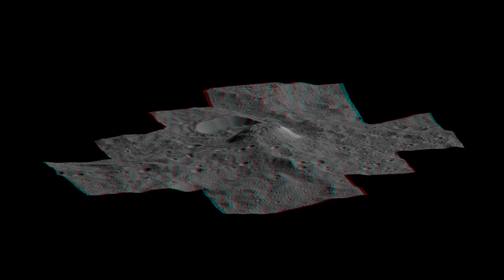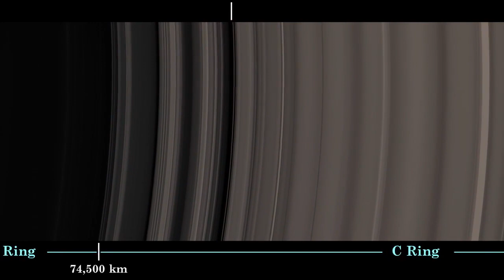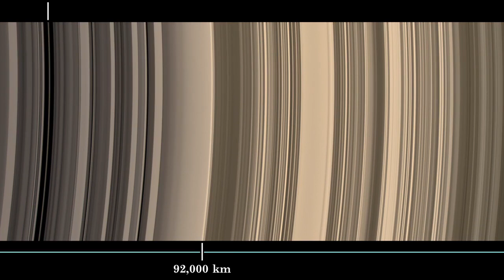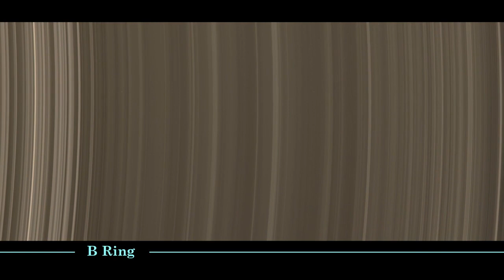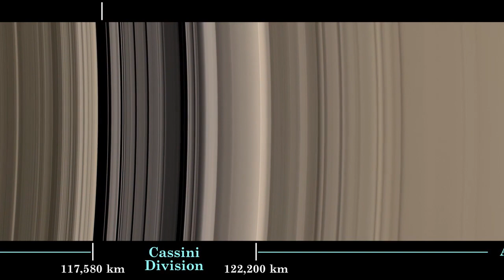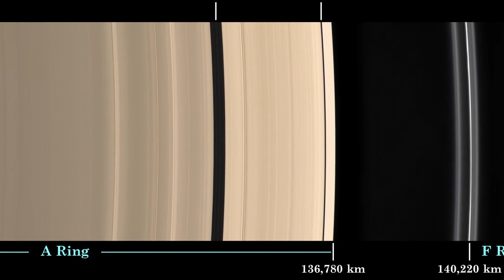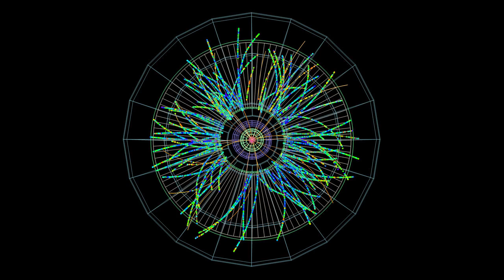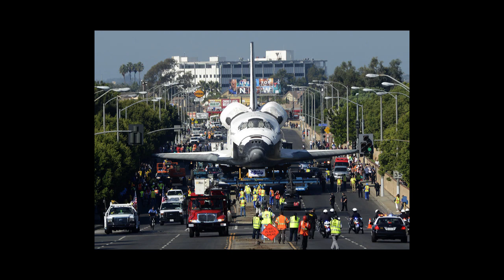CLASH OF THE TITANS PHIL KLASS has a heated debate with DarkMatter Radio Hosts FULLY RECOV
CLASH OF THE TITANS - PHIL KLASS has a heated debate with DarkMatter Radio Hosts - FULLY RECOVERED What do you think, people? Philip ian Klass ( 8, 1919 –  9, 2005).

CLASH OF THE TITANS - PHIL KLASS has a heated debate with DarkMatter Radio Hosts - FULLY RECOVERED What do you think, people? Philip ian.

2017 SHOCK UFOLOGY - Has PHIL KLASS lost it or is he legit? RECOVERED Interview What do you think, people? Philip ian Klass ( 8, 1919 –  . CLASH OF THE TITANS -.